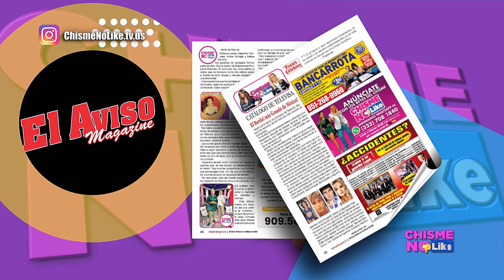ADELE ESPECTACULAR EN EL AVISO MAGAZINE, LA MEJOR REVISTA DEL SUR DE CALIFORNIA - CHISME NO LIKE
El Aviso Magazine, la mejor revista del sur de California. Anúnciate!